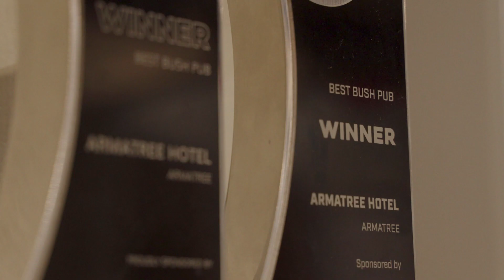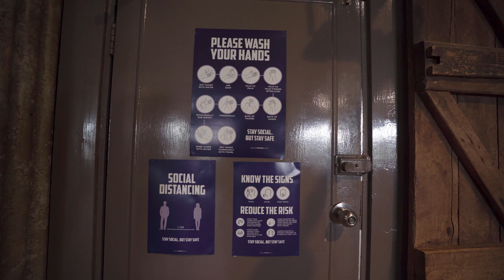Armatree Hotel - Great Southern Nights Venue